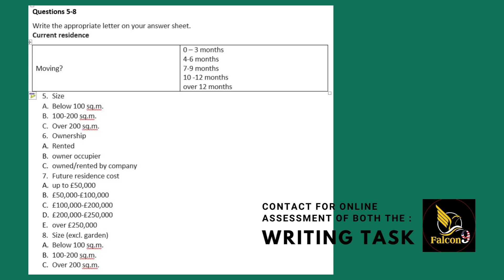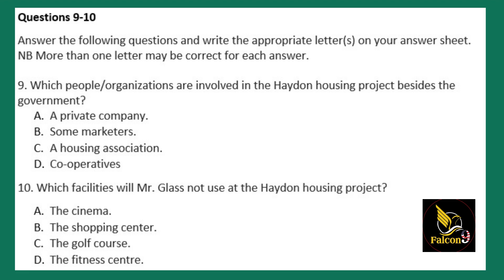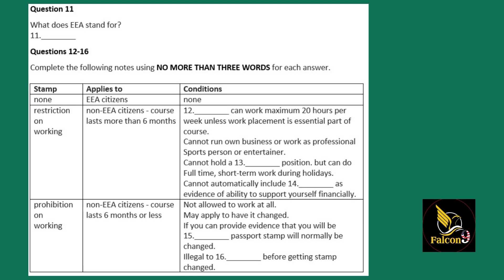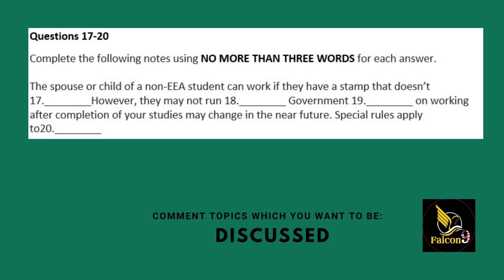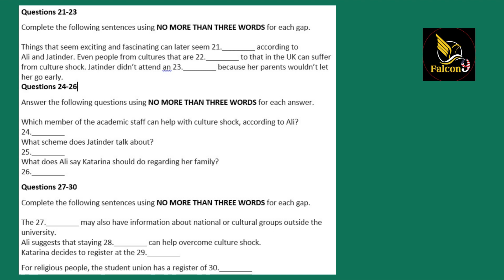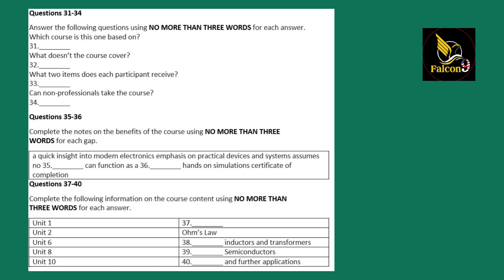Willian Glass | IELTS listening | Test 8 of Venus book | EEA Citizens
2 civil servant
3 single
4 24-36/24 to 36
5 A
6 B
7 B
8 B
9 A
10 C
11 European Economic Area
12 During term-time
13 permanent full-time
14 (your) earnings
15 on a placement
16 begin your placement
17 mention employment
18 their own business
19 policies
20 doctors, dentists, nurses
21 strange (and) frightening
22 (very) similar
23 induction programme/course
24 personal tutors(, staffs)
25 buddy/mentoring/mentor (system)
26 keep in touch/contact
27 student union
28 healthy (and) active
29 (university) sports centre
30 places of worship
31 Overview of Electronics
32 digital electronics
33 book, CD-ROM
34 yes
35 prior knowledge
36 refresher course
37 electronic systems
38 magnetism
39 (An) Introduction to
40 a review unit